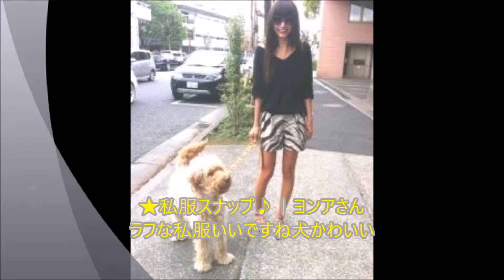芸能人 私服 お洒落特集